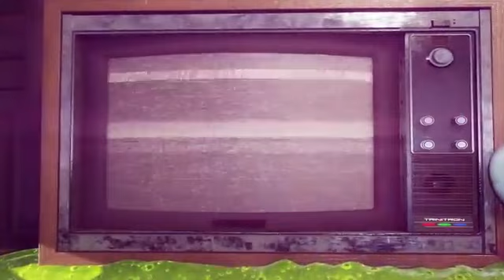ANITA L'INCANTESIMO DEL LUPO MANNARO